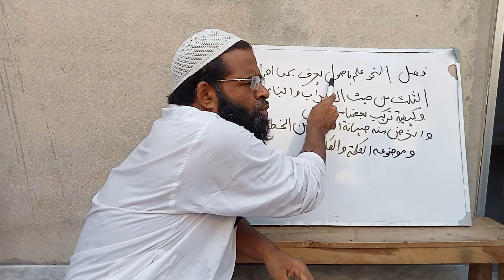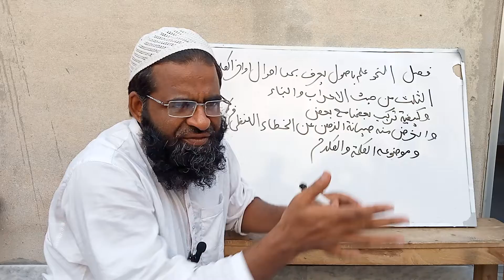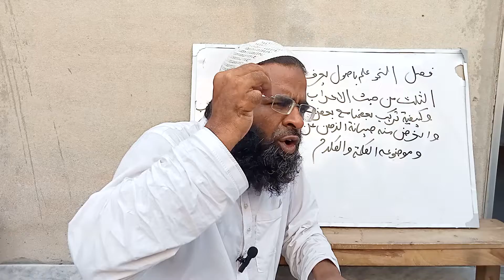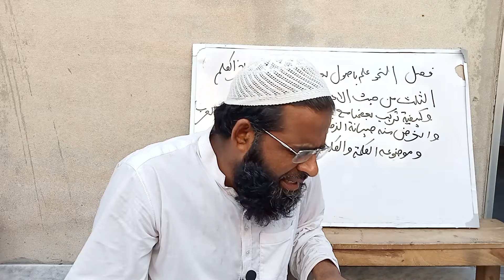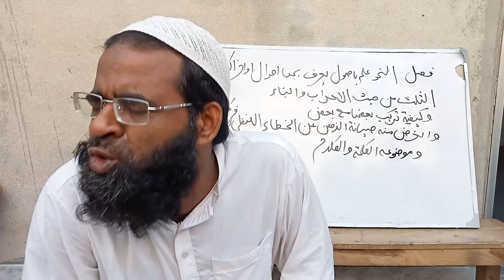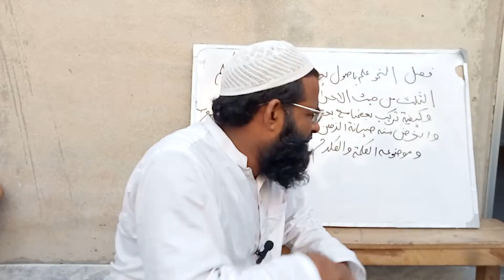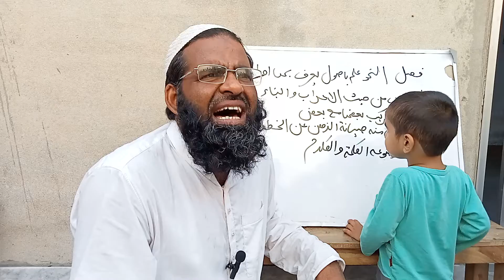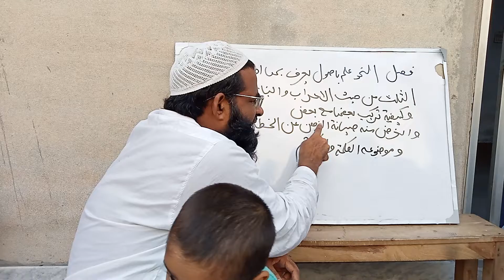ھدایۃالنحو مع الترکیب